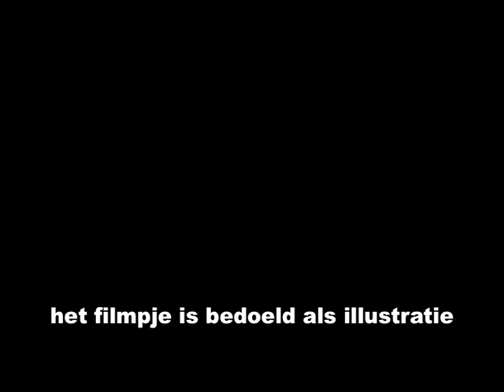Oeverlopers - migrating Common Sandpiper - Vijfhoek 14 aug 2010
Vijfhoek Diemen, near Amsterdam, the Netherlands. August 14th 2010, around 8.30 pm. Migrating birds. Common Sandpiper (part of a total of at least 119), Grey Heron, Common Pochard. Magnification max 40x.